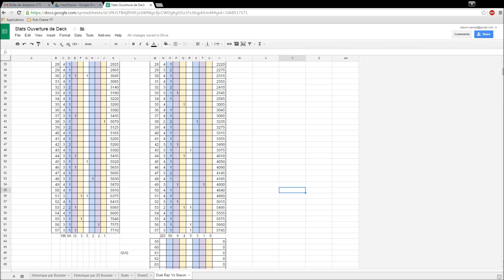[HearthStone] Cracking Booster #9 - Murmures des dieux très anciens 60 Boosters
Cracking Booster #9

Ouverture de 60 Boosters Murmures des dieux très anciens

Actualités, Annonces, News de la chaîne

PS : Merci à 10110l1000 pour la miniature